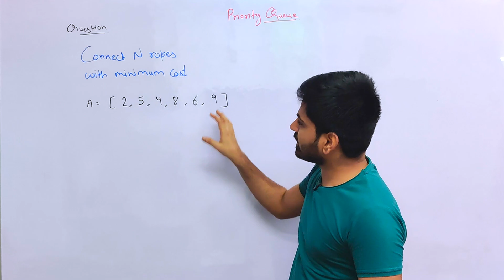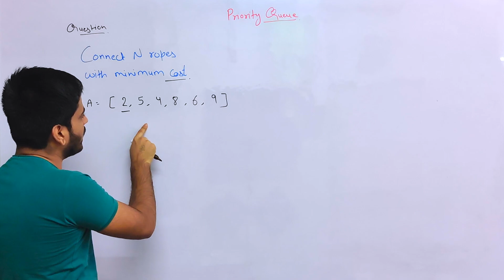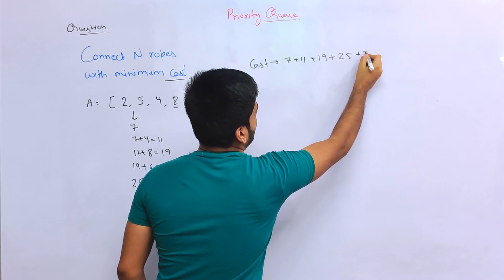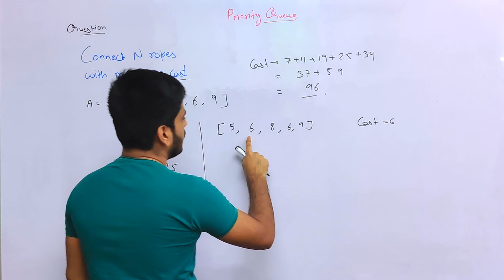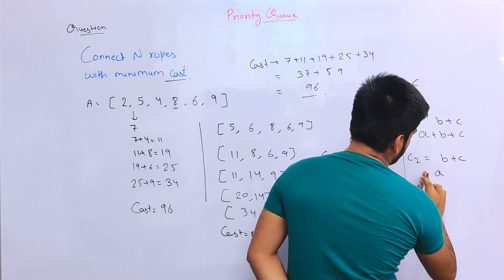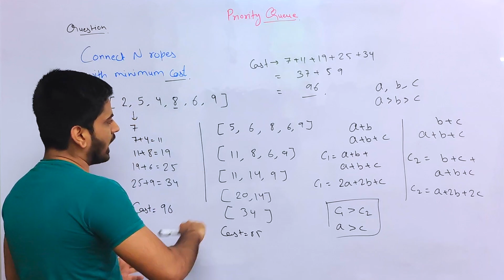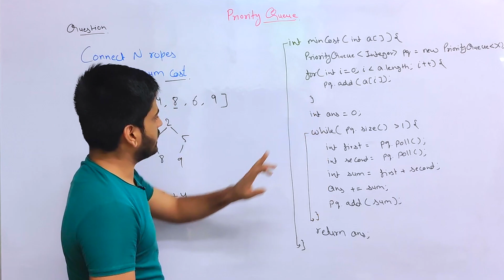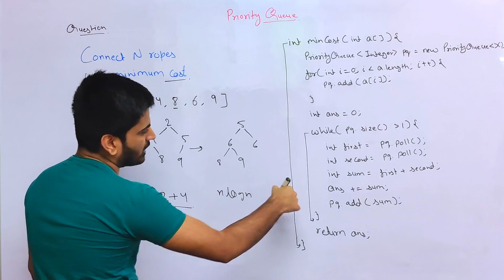Connect N Ropes with minimum cost | Amazon Interview Question | PriorityQueue | DSA-One Course #34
Hi guys, In this video, we're going to solve a very famous and important problem called: Connect N ropes with minimum cost. This is a famous interview problem. Today, we'll see how it can be solved using PriorityQueues.

Ignore these tags:

minimum cost of ropes
minimum cost to cut ropes
connect ropes in minimum cost
connect different ropes into one big rope with minimum cost
amazon
job interview questions and answers
amazon interview tips
job interview question
amazon job interview questions
amazon sde 1 interview questions
amazon interview 2021 questions
amazon interview experience
amazon coding interview questions
min heap
heap
heap sort
heap sort gate questions
max heap
heap sort algorithm
heap data structure
heap insertion
previous years gate questions based on heap sort
heap sort algorithm in hindi
gate heap questions
heap sort example
heap sort insertion
heap practice questions
heap sort in hindi
heap sorting
what is heap
heap sort in data structure
heap questions
heap sort questions and answer
properties of heap sort
coding questions